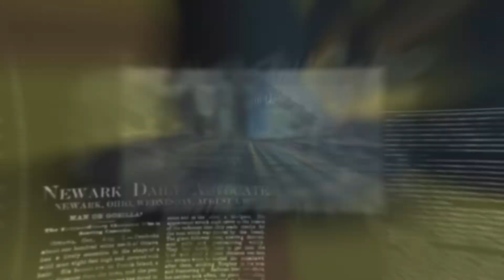Radio Waves - Lake Technical College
On 790WLBE-AM - Host Kris Poliquin makes waves talking to Diane Culpepper, Executive Director of Lake Technical College, and Layne Hendrickson, EMS Program Coordinator, about the school, programs they offer, and why its so important to our students and Lake County.